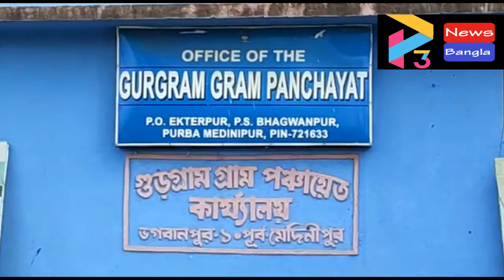BHAGWANPUR LOW PROTEIN CHILD AT GURGRAM#06 01 22 P3 NEWS BANGLA#